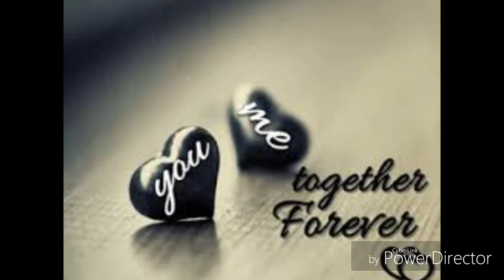Aja x x x baby x x x || Tannum malik || Hindi DJ Mix song || Lyrics by Video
Mamunur performance at Channel MM Mamunur Rashid  presents M M Foundation Superstar 2020 Grand Finale | 1080p HD | Tannum malik - Prematal - Aja  x x x baby x x x  - Hindi Mashup